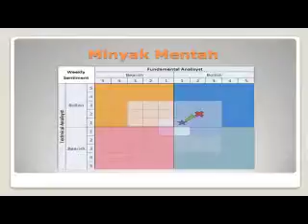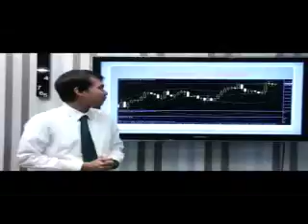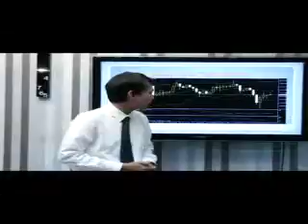Vibiz Weekly Sentiment Commodity vibiznews 19 Okt 2011_mp4.mp4